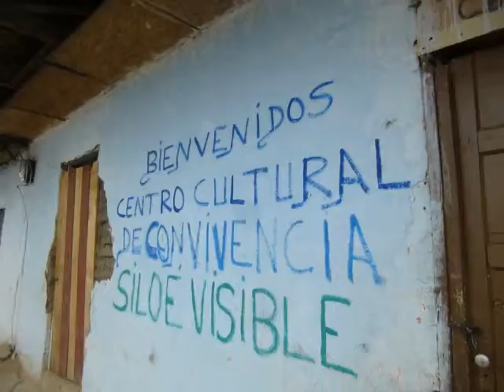Avance de obras del cable Aéreo de Siloé,